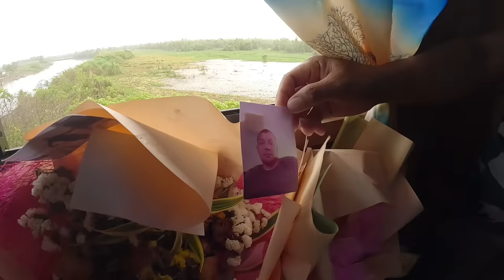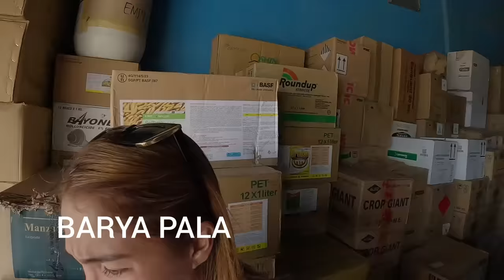MALUNGKOT MGA KAPATID KO 😔 IMPAKE NA NG GAMIT PARA SA PAG ALIS BYE AGUSAN MARSH|PINAS VLOG